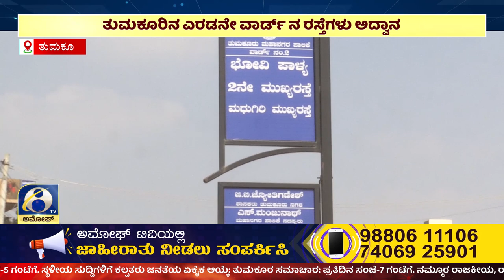ತುಮಕೂರಿನ 2ನೇ ಅಡ್ಡ ರಸ್ತೆಗಳಲ್ಲಿ ಡಾಂಬರೀಕರಣ ಮಾಡದೇ ಅವ್ಯವಸ್ಥೆ Amoggh TV